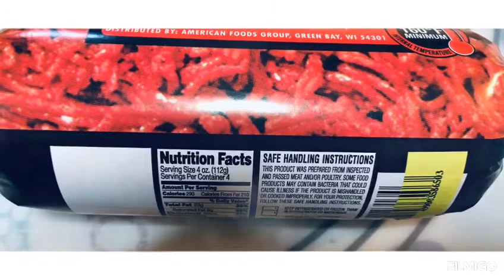Sautéed Chayote w/ ground beef